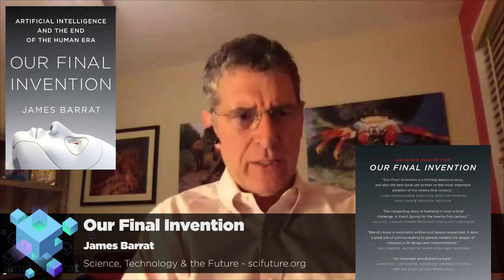James Barrat - Our Final Invention Revisited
Merry Christmas!  James Barrat is a documentary filmmaker, speaker, and author of the nonfiction book Our Final Invention: Artificial Intelligence and the End of the Human Era. We discuss the progress in financing and engineering AI - the issues of AI safety are still just as relevant as they were in 2013.James thinks we need policy reform - if anyone wants to make a difference, run for cabinet or alert those in cabinet of the issues around AI safety.
We also discuss if AI can help with the AI safety problem itself - in relation to whether AI can understand.

b) Donating
- Bitcoin: 1BxusYmpynJsH4i8681aBuw9ZTxbKoUi22
- Ethereum: 0xd46a6e88c4fe179d04464caf42626d0c9cab1c6b

c) Sharing the media SciFuture creates

Kind regards,
Adam Ford